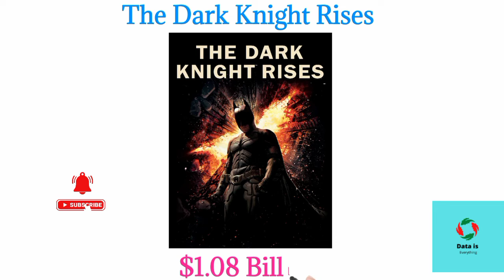American Highest-Grossing Super Hero Movies Ever As Of 2022 | Data Is Everything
Hello Everyone,
 In This video I am Going to tell you About "American Highest Grossing Super Hero Movies Ever As Of Year 2022".

American Highest-Grossing Super Hero Movies As Of 2022 Hollywood Super Hero Movies Highest Grossing Hollywood Super Hero Movies Data Is Everything Biography Videos General Knowledge Videos Informative Videos